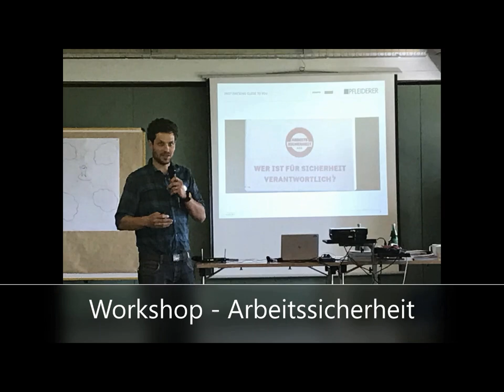Pfleiderer Einführungswochenende 2019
Auch im Jahr 2019 fand wieder ein Einführungswochenende für unsere neuen Auszubildenden und Studenten statt. Hierzu trafen wir uns wie all die Jahre wieder von allen fünf deutschen Standorten in Fulda. An diesem Wochenende kurz vor Ausbildungsbeginn meisterten wir gemeinsam spannende Aufgaben und Projekte und wurden so in das Unternehmen eingeführt.